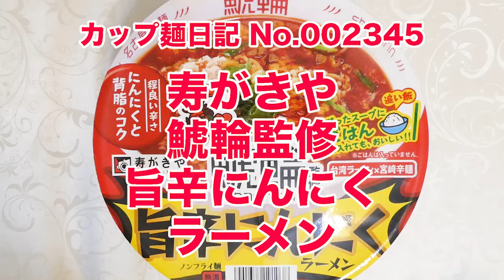寿がきや 鯱輪監修 旨辛にんにくラーメン 食べてみた (カップ麺日記 No.2345)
豚ガラをベースに鶏ガラと濃口醤油を合わせたスープで、たっぷりの背脂とにんにくオイルを加えてパンチのある味わいに。スープと相性が良いもっちりとした食感のノンフライ中細麺＆具材は唐辛子、卵、背脂顆粒、にんにく、肉そぼろ、ネギ、ニラ。〔税抜き316円〕